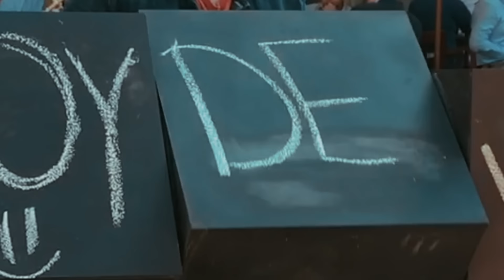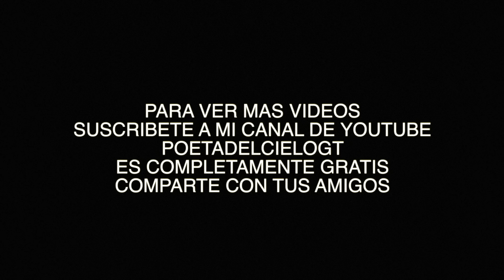¿Quien soy yo?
Mira el video y descubrelo.